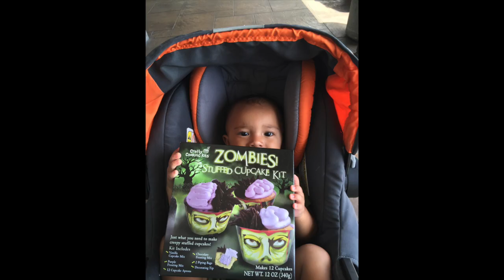Kai Baby at 2 Years Old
This video is a memoir of our journey raising Kainoa Baby through 2 years of life